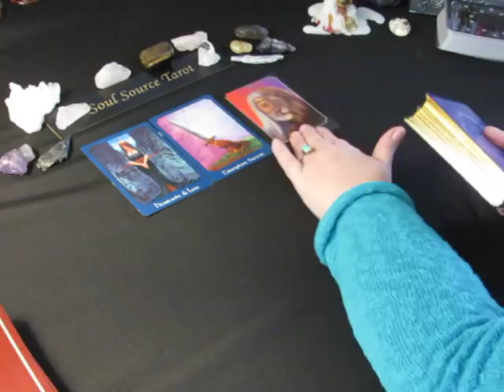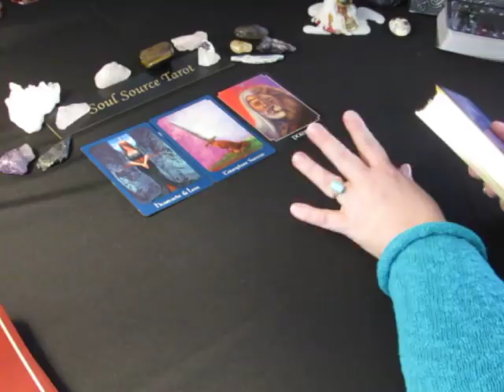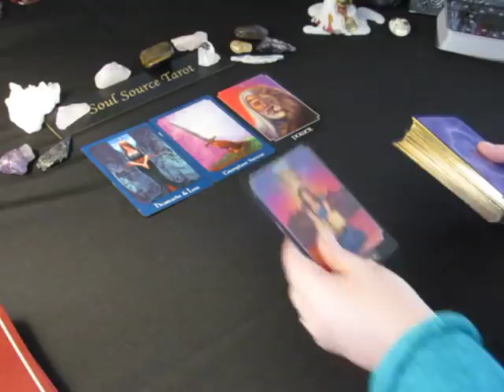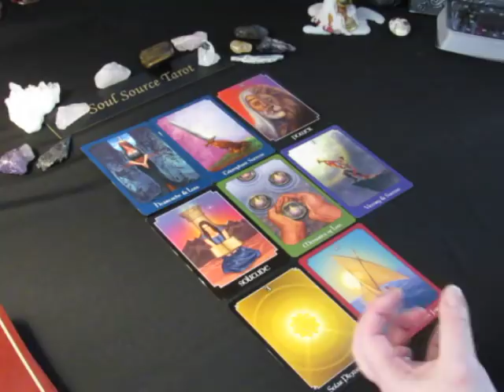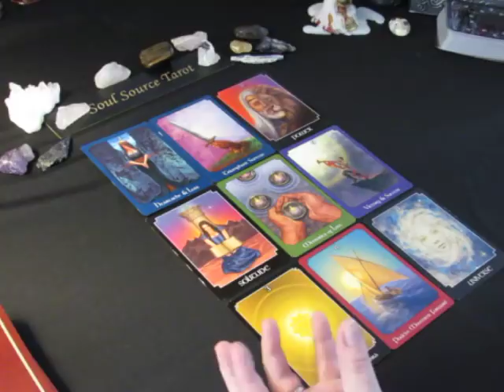~Aquarius~Full Moon Eclipse~Spirit Message~Power